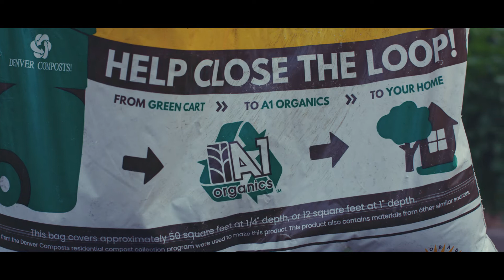¡Inscríbase en el programa Denver Composts hoy mismo!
Participar en el programa Denver Composts es fácil y produce resultados. Con Denver Composts, en lugar de poner los residuos alimentarios y de poda del jardín en el carrito negro para la basura, los pondrá en el carrito verde para compost. Esto ayuda a convertir los residuos generados en Denver en un recurso que puede vigorizar céspedes, jardines y huertas. Pero eso no es todo, porque otro beneficio del compostaje de residuos orgánicos es la reducción de las emisiones de gases de efecto invernadero. Inscríbase en el programa Denver Composts hoy mismo y haga su parte para transformar Denver en una ciudad más sostenible. Y no se olvide de cerrar el ciclo del compostaje usando el compost Denver’s Own EcoGro en su casa. El compost Denver’s Own EcoGro elaborado a partir de los residuos alimentarios y de poda recogidos por el programa Denver Composts se puede conseguir en la tienda Ace Hardware más cercana. Para obtener más información sobre el programa Denver Composts y el compost Denver’s Own EcoGro visite DenverGov.org/Compost. Para inscribirse en el programa Denver Composts, llame al .